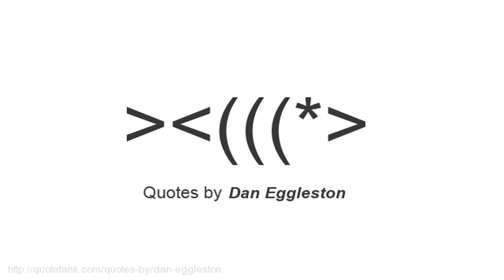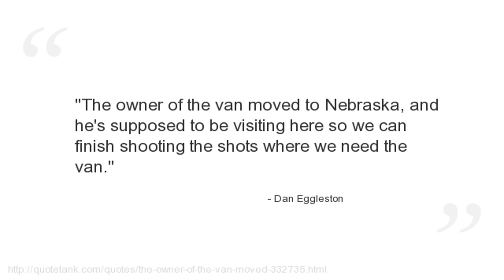Dan Eggleston Quotes